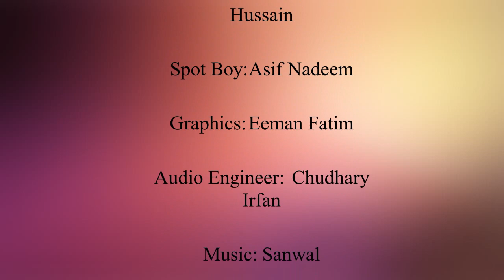Gullo Butt (Part 01) production of IM Productions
Gullo Butt is a funny story about a character who is fond of having control over people but has nothing to deliver.  A Funny play displaying the issues of the society. must see

===* Starring *===
Aalia Khan
Komal Naz
Zahid Khan
Tanvir Ahmed
Ghaffar Khan
Rasid Dogar

Nabeel Amjad

Camera Man:   Rashid Dogar
Editor: Iftikhar Hassan
Assistant Director: Mohammad Rashid
Production Controller: Muhammad Maqbool
Camera Assistant: Altaf Hussain
Spot Boy: Asif Nadeem
Graphics: Eeman Fatim
Audio Engineer: Chudhary Irfan
Produced by:  Zahoor Joya
Written & Directed by
Qamar Malik